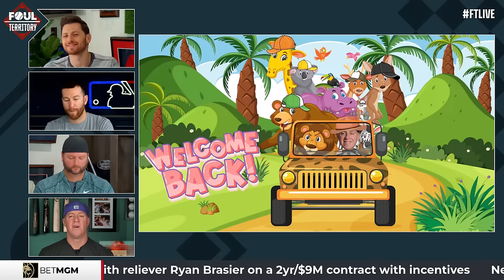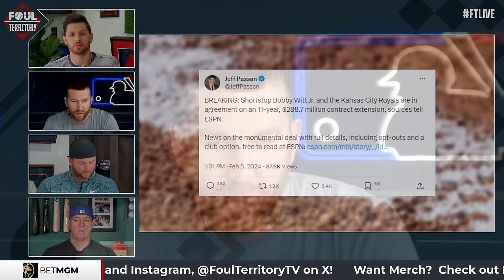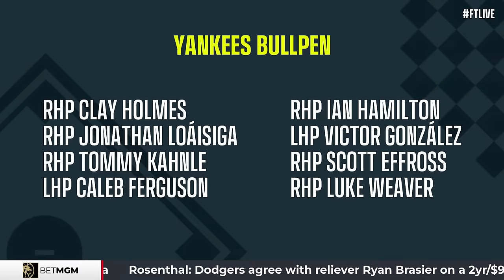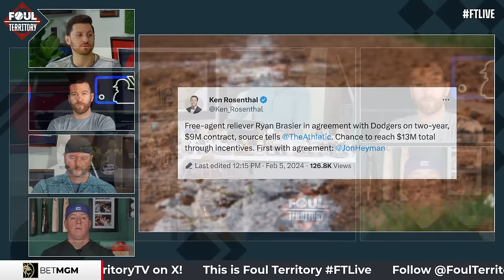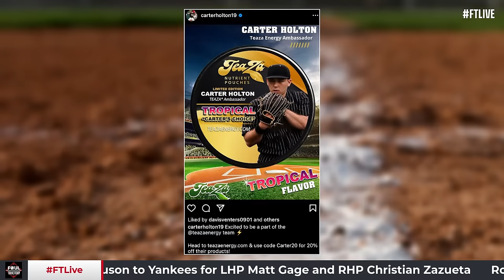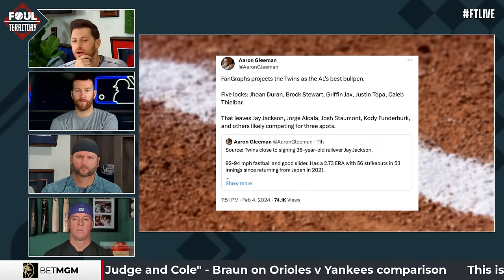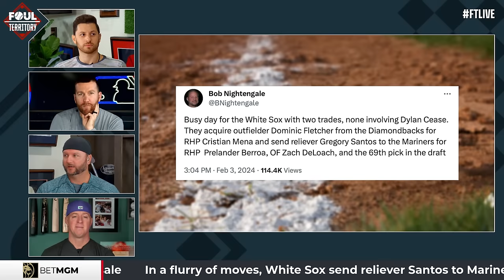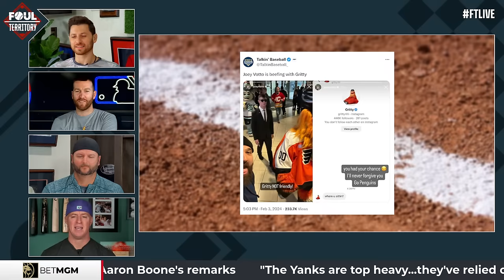DL Hall, Robert Murray & Carter Holton join; Ryan Brasier agrees to deal with LAD | Foul Territory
We got a FULL house on FTLIVE to start your week off hot. Scott Braun, A.J. Pierzynski, Todd Frazier and Erik Kratz get right into some weekend news including Mookie Betts comments on a Dodger hungry World Series and Shohei Ohtani confident to start as DH in opening day lineup. The Kansas City Royals are trying to extend star player Bobby Witt Jr. and Aaron Boone has some comments on the Corbin Burnes deal. The guys welcome in DL Hall of the Milwaukee Brewers, plus later Vanderbilt LHP Carter Holton stops by presented by Teaza. Robert Murray of Fansided also joins the guys and discusses all his latest around the league. Braun, Pierzynski, Fraz and Kratz go over more World Series odds with Bet MGM and lots of money moves.

00:00 - Intro
00:37 - Start Of Show
02:27 - Charge The Mound
12:16 - Robert Murray Joins The Show
38:22 - Dodgers, and Betts Comments at Dodger Fest
15:34 - DL Hall joins the show
1:14:12 - Carter Holton Joins The Show
1:31:59 - The Problem
1:42:10 - Bet MGM Odds
1:47:03 - Other Signings
1:57:36-  Slap Hands